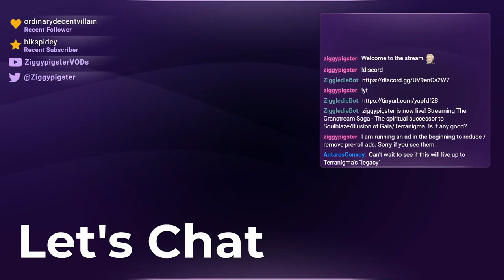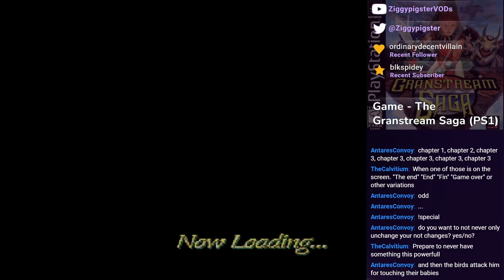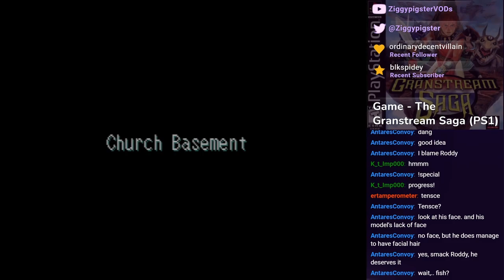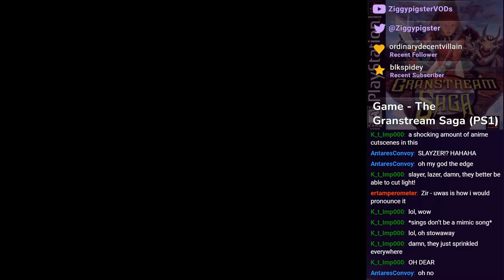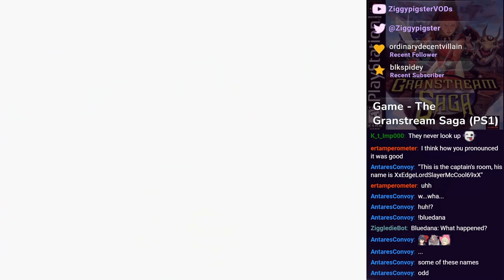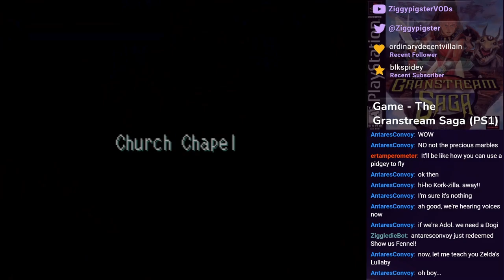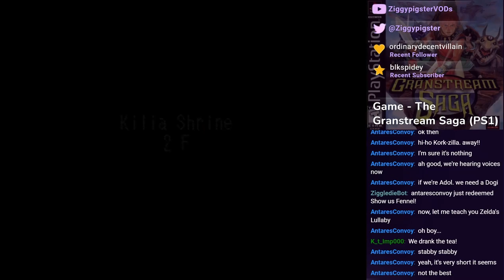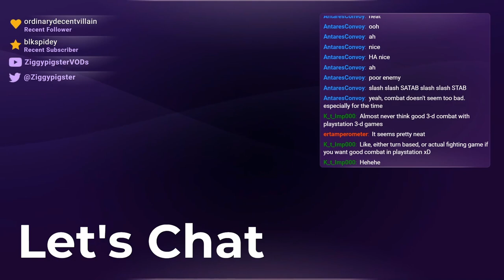The Granstream Saga: Getting used to combat / Journey to the Wind Stone. (Part 1)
Stream: The Granstream Saga: The spiritual successor to Soulblazer / Illusion of Gaia / Terranigma. Is it any good / Does the game hold up?